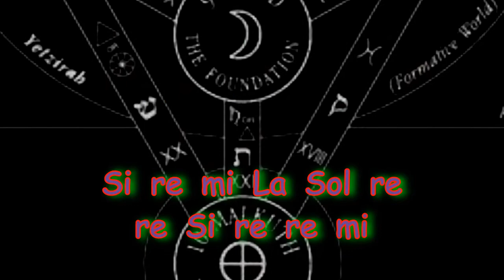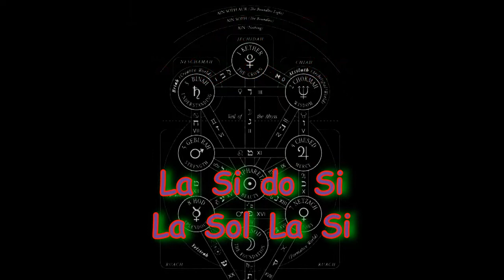Notas del intro de Evangelion interpretación en ocarina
Donativos Colabora, para que haga más y mejor contenido en
Pequeño tutorial con las notas español "A CRUEL ANGEL'S THESIS"